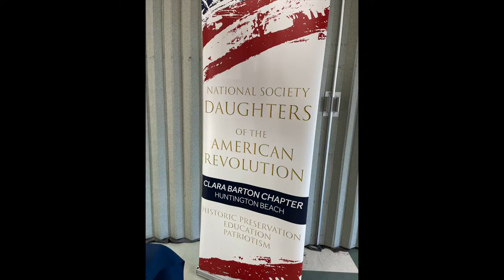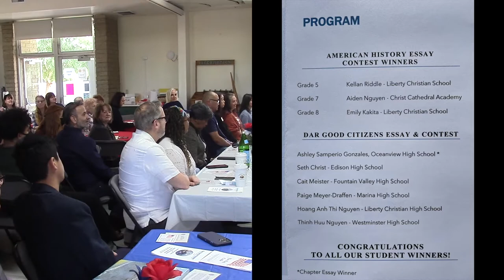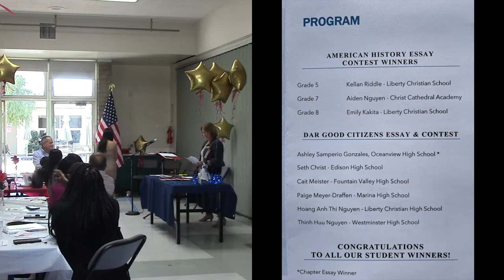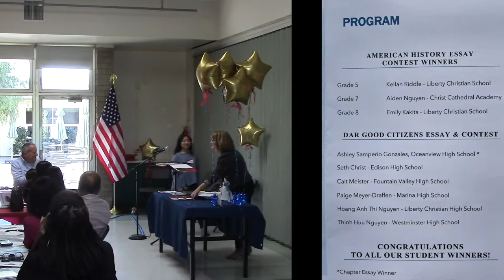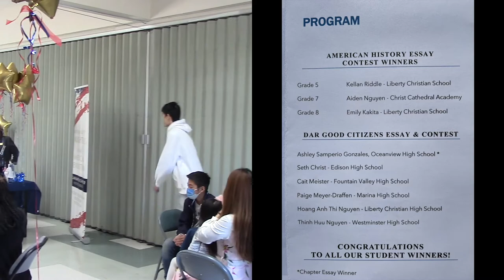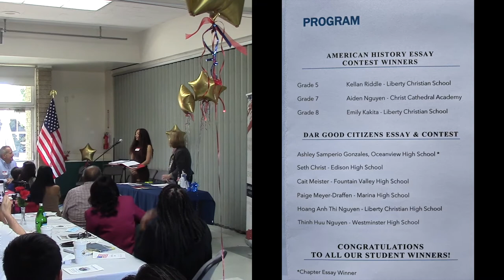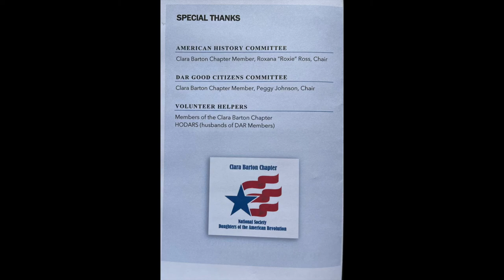Clara Barton History & DAR Good Citizens Award 3-12-2022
Bright Students of Orange County California 2022
Clara Barton Chapter
National Society Daughters of the American Revolution presents:
American History and DAR Good Citizens Award Ceremony 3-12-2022
Congratulations to all Student Winners:
00:00 Intro
14:58 Kellan Riddle - Liberty Christian School
17:38 Aiden Nguyen - Christ Cathedral Academy
19:19 Emily Kakita - Liberty Christian School
27:16 Seth Christ - Edison High School
Cait Meister - Fountain Valley High School
27:29 Ashley Samperio Gonzales - Oceanview High School
29:35 Hoang Anh Thi Nguyen - Liberty Christian High School
30:43 Thinh Huu Nguyen - Westminster High School
32:16 Paige Meyer-Draffen - Marina High School